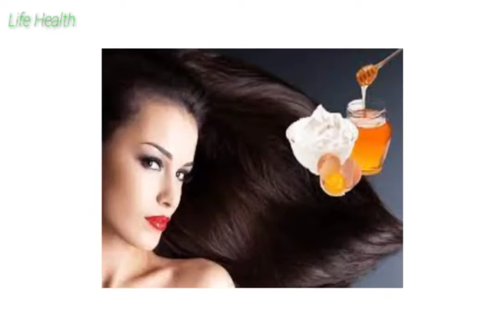झड़ते बालों को कैसे रोके।झड़ते बाल रोकने का उपाय।jhadte baalon ko kaise roke।Hair fall kaise roke।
झड़ते बालों को कैसे रोके। झड़ते बाल रोकने का सबसे आसान उपाय।Jhadte baal kaise roke। Hair fall kaise roke।